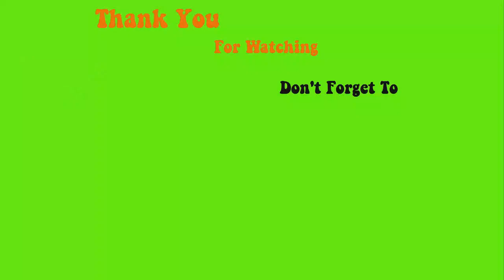New milky pink shinee gel and flash stickers with 123go maximum square - Max Estrada